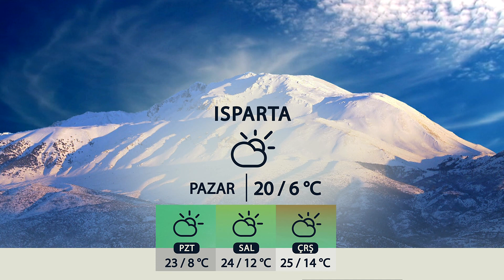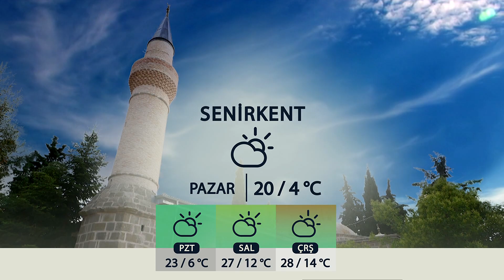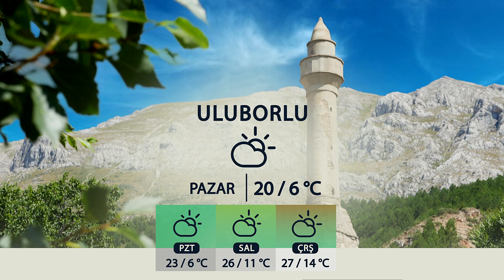20 04 2024 ISPARTA VE İLÇELERİNDE HAVA DURUMU